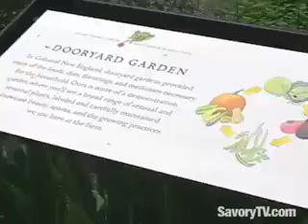Blue Hill at Stone Barns - Pocantico, NY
Chef and co-owner Dan Barber talks about how his fine dining restaurant works with the adjacent farm to provide guests with the freshest possible food.